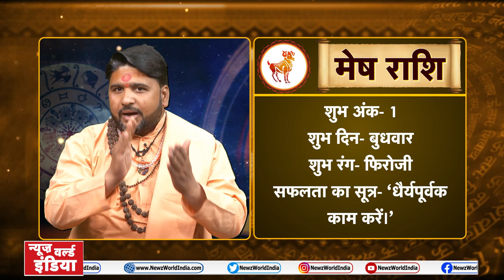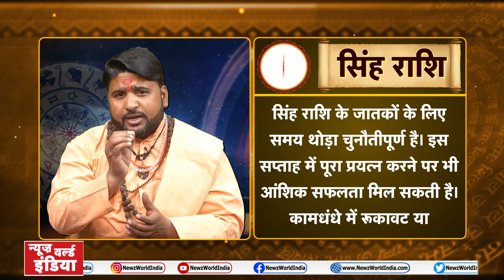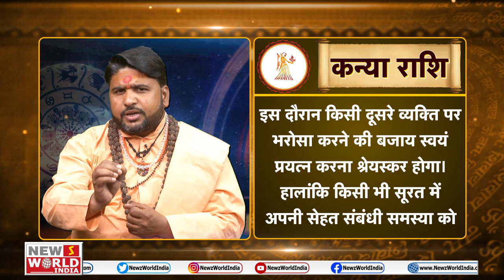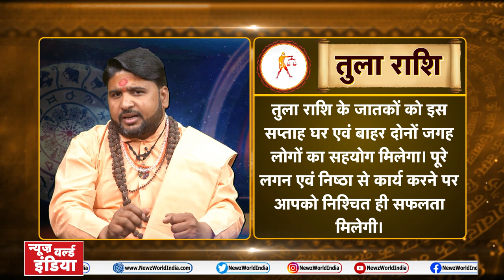01-07 March KA RASHIFAL | सप्ताहिक राशिफल | भविष्यवाणी |Weekly Rashifal Horoscope | Newz world India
Today's Horoscope, Daily Astrology, Zodiac Sign for Friday,  January 25-31, 2020

mesh
vrishabh
mithun
kark
singh
kanya
tula
vrishachik
dhanu
maker
kumbh
meen

aries
taurus
gemini
cancer
leo
virgo
libra
scorpio
Sagittarius
Capricorn
Aquarius
pisce